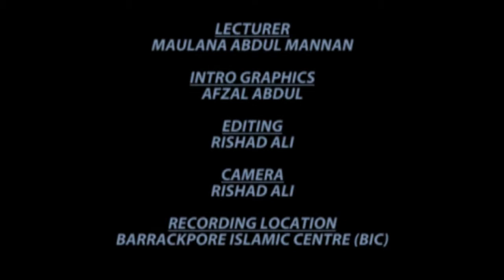D013 Death & Inheritance: Valid and Invalid Will (Part 1)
Series of classes delivered by Maulana Abdul Mannan at Barrakcpore Islamic Center, Barrackpore, Trinidad W.I. on 26th March 2014